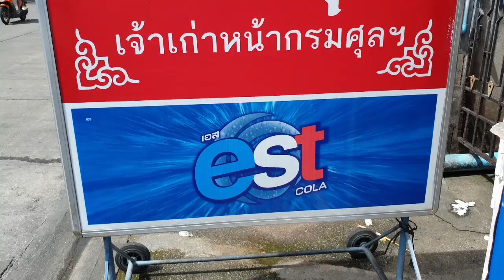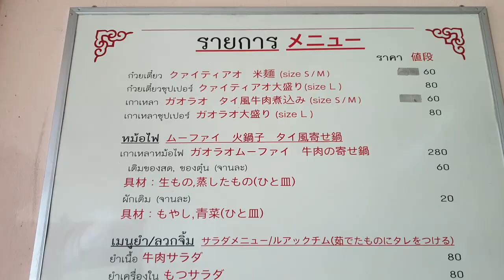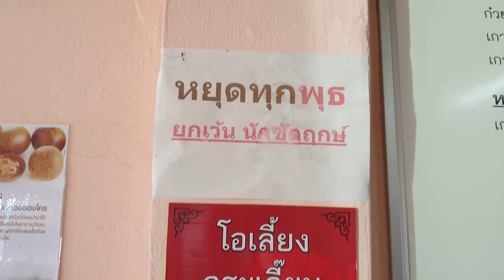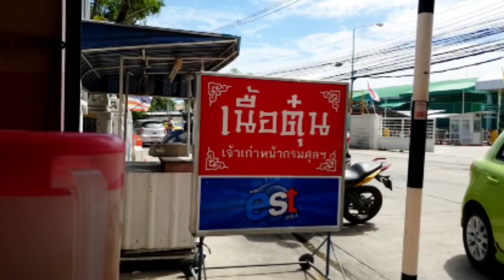เกาเหลา I เนื้อตุ๋นเจ้าเก่าหน้ากรมศุลฯ ทาน ครบ 300 บาท รับเกาเหลา ฟรี หมดเขต 31 ส.ค. 62 นี้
วันนี้เราไปกันที่ ร้านเนื้อตุ๋น เจ้าเก่าหน้ากรมศุลฯ อยู่ที่ ซอยหมู่บ้านทิพวัล ถนนเส้น เทพารักษ์ สุขุมวิท นะครับ ร้านนี้มีอะไรอร่อยที่สุดในร้าน เกาเหลาเนื้อตุ๋นไง เจ้าของร้านนำเสนอมาให้เราลองชิม อร่อยจริง เนื้อเปื่อยยุ่ย เอ็นแก้วเด้งๆ อุดมไปด้วยคอลลาเจน ลูกชิ้น น้ำก๋วยเตี๋ยวอร่อยเข้าข้น ใครอยู่แถว วัดด่านสำโรง เทพารักษ์ ห้ามพลาดโดยเด็ดขาด
โปรโมชั่น เพียงรับประทานเมนูไหนก็ได้ ครบ 300 บาท รับเกาเหลา ฟรี 1ชาม หมดเขต 31 ส.ค. 62 นี้เท่านั้น